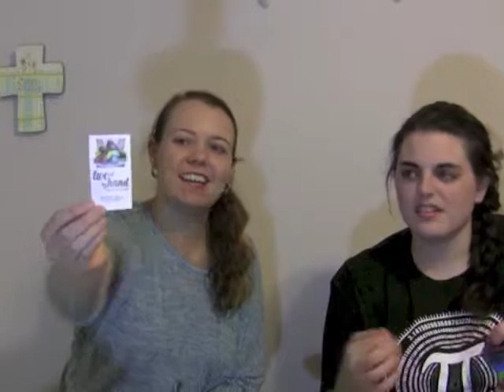Podcast episode 5